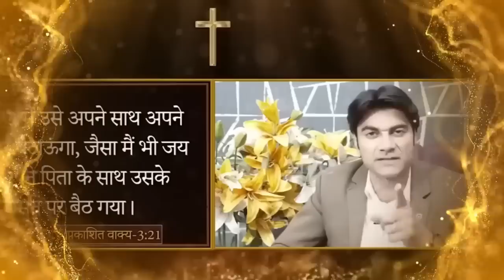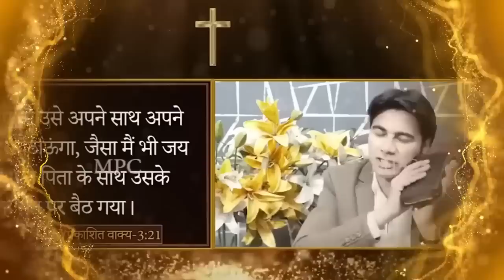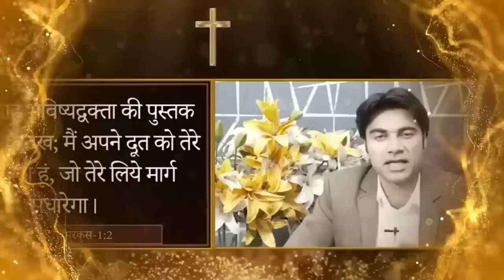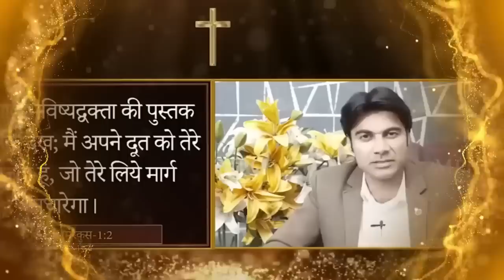MORNING PRAYER परमेश्वरआप के काम में आप को आशीष देगा आप के बंद काम चालू होंगे Prophet Bajinder Singh